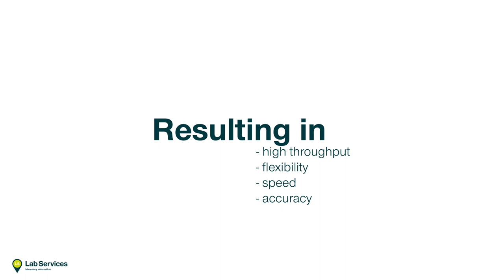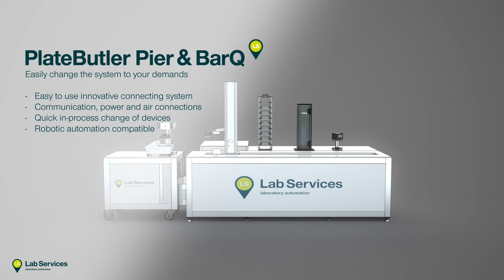New products by Lab Services!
For over 25 years, Lab Services has been integrating and developing innovative systems to automate standardized processes in laboratories. Herewith we provide a unique and advanced solution for laboratory automation. With this video we proudly introduce our latest innovations.